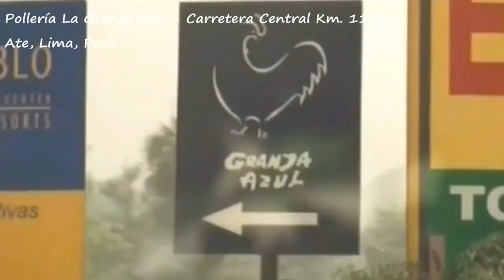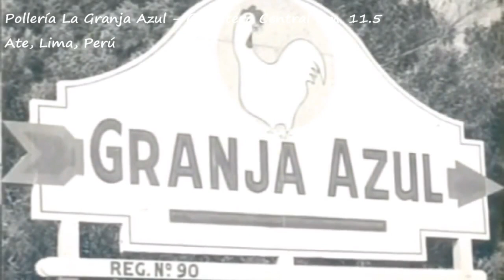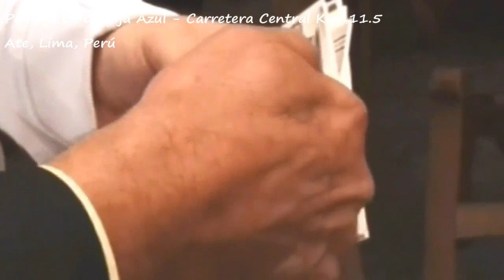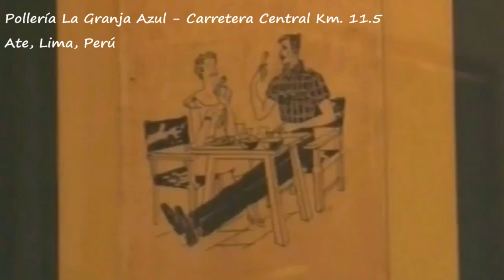Pollería La Granja Azul - Santa Clara, Ate, Lima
Pollería La Granja Azul
Carretera Central Km. 11.5
Santa Clara, Ate, Lima, Perú